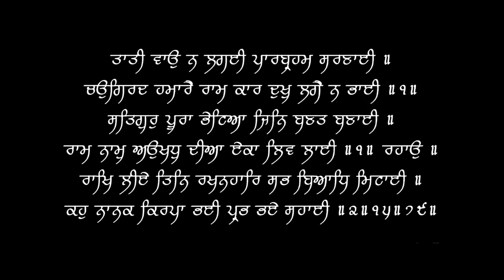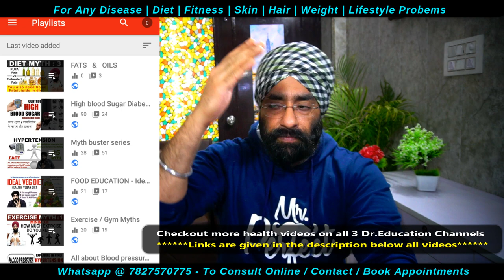खर्राटे का इलाज | Understand & Get Rid of SNORING Problem | Dr.Education